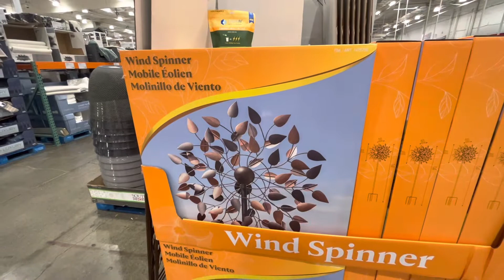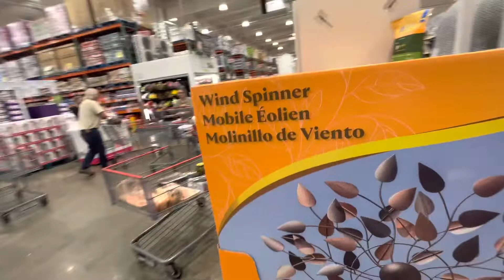Costco. Santa Rosa. Костко